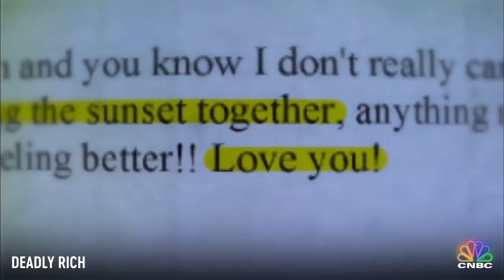Deadly Rich: The Boy Toy Killer | CNBC Prime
When a wealthy Texas bon vivant is found dead in a Mexican ravine, all eyes turn to his young lover, a porn actor and escort who is leading two very separate lives. Tune in to an all new episode of Deadly Rich Monday 10P ET/PT.